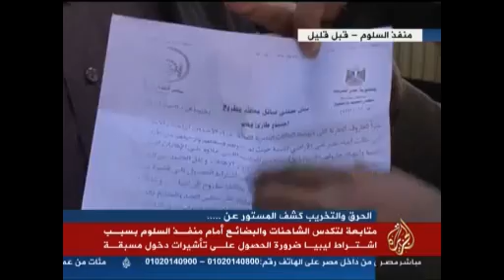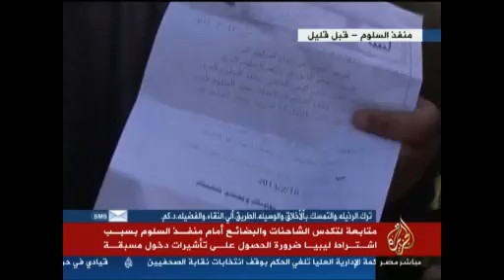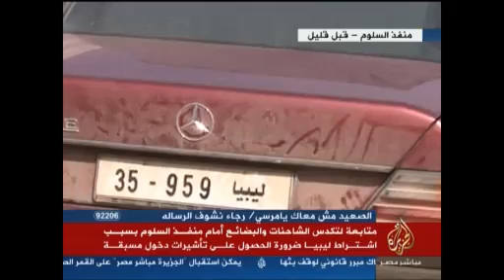ليبيا تمنع دخول المصريين دون تأشيرة مسبقة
تقديم: صابر مشهور
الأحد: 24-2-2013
قناة الجزيرة مباشر مصر